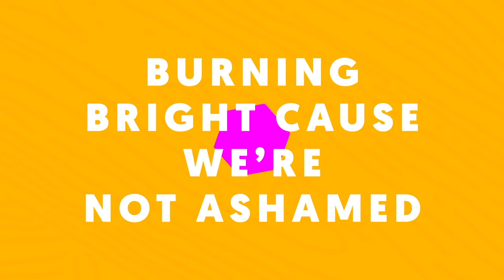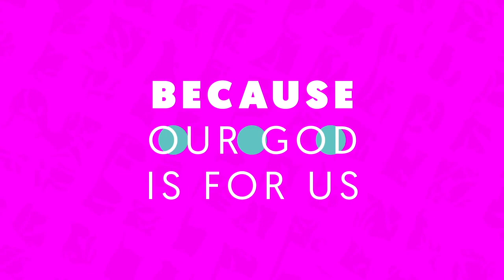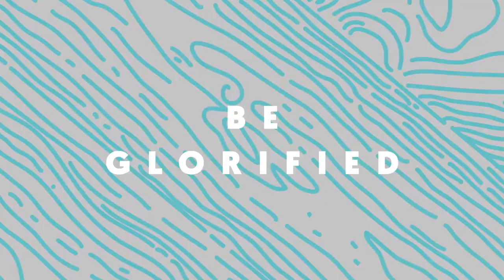shine a light vbs lyrics